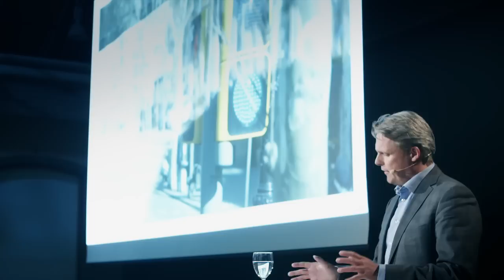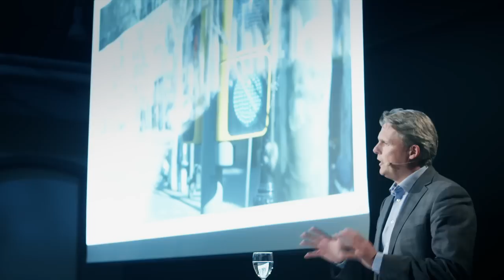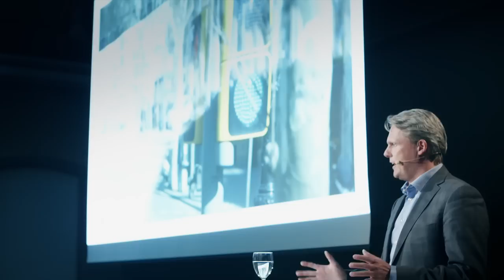Opening speech and product reveal at Volvo Buses Euro 6 launch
Håkan Karlsson, President Volvo Bus Corporation, holding the opening speech at the Volvo Buses "The Journey Beyond Euro 6" event in Sweden on April 22-25, 2013. Introducing an entirely new Euro 6 product range and innovative services that improve uptime, fuel efficiency and driver performance.